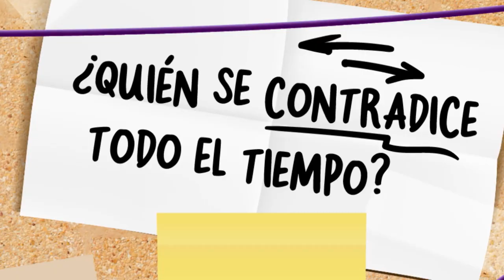Caso Cerrado, el programa que lo tiene todo | Canal 1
¿Quién se contradice todo el tiempo? ¿Quién es la única capaz de lidiar con amores y odios? ¿Y quién le encuentra solución a cada caso de locos? La única que lo logra es la doctora Polo. No te pierdas todos los días Caso Cerrado a las 6:00 p.m. en el 1ComoTú